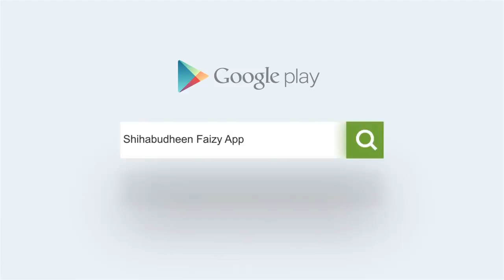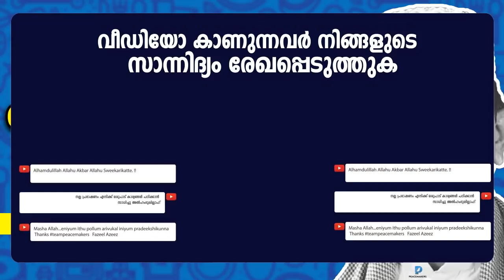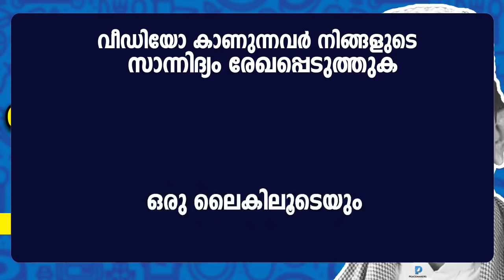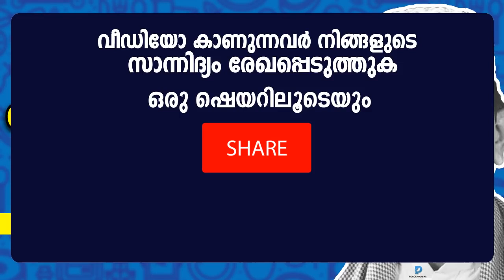ഒറ്റ രാത്രി കൊണ്ട് ഒരാളെ സമ്പന്നനാക്കിയ അത്ഭുത മാന്ത്രിക ദിക്ർ│SHIHABUDHEEN FAIZY NEW SPEECH 2018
പ്രതീക്ഷിക്കാത്ത വഴിയിലൂടെ സമ്പത്ത് തേടിയെത്തും ശിഹാബുദ്ധീൻ ഫൈസി ഉസ്താദിന്റെ ദിക്റിന്റെ മഹത്വം വിവരിക്കുന്ന പ്രഭാഷണം.

𝐀𝐛𝐨𝐮𝐭 𝐒𝐩𝐞𝐞𝐜𝐡
Otta raathri kondu oraale sampannanaakkiya athbhutha maanthrika dikr
pratheekshikkaattha vazhiyiloote sampatthu thetiyetthum shihaabuddheen physi usthaadinte dikrinte mahathvam vivarikkunna prabhaashanam.

Shihabudheen Faizy Muvattupuzha New Latest Islamic Speech In Malayalam 2018